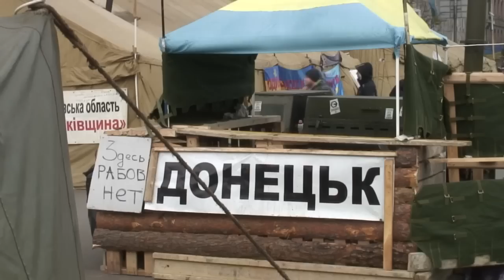Dmytro Sukhovienko, piano & Revolution in Ukraine, Kyiv 20.01.2014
No Description. Bandu get'